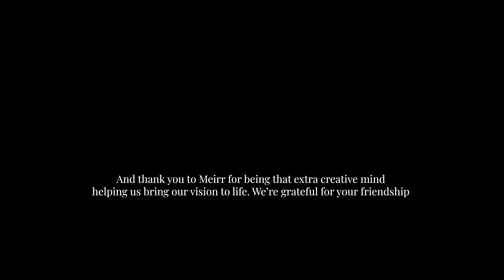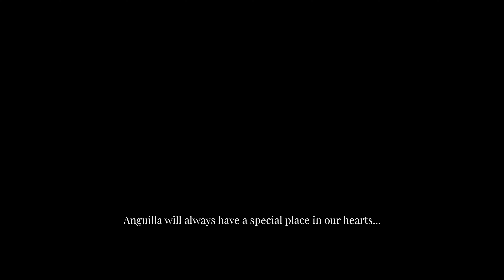BEST WEDDING ISLAND IN THE WORLD?? | TRAVEL VLOG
Come along on our journey as we explore the incredible island of Anguilla in search of a possible wedding location!

All content filmed and edited by us with the help of our good friend Meir! =)